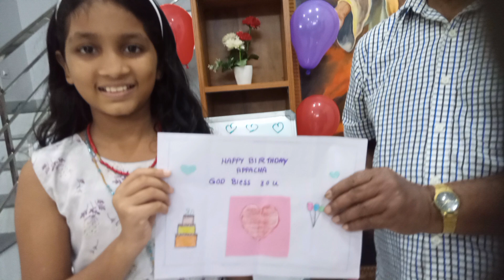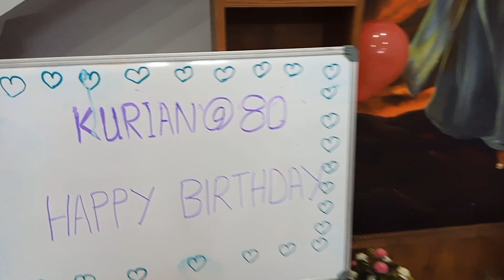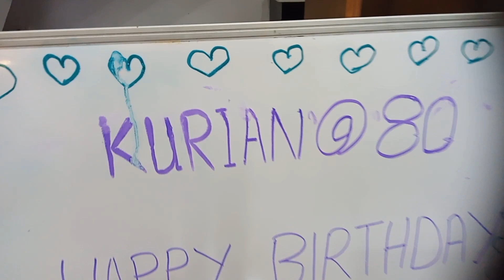P I Kurian @ 80......8/06/2024